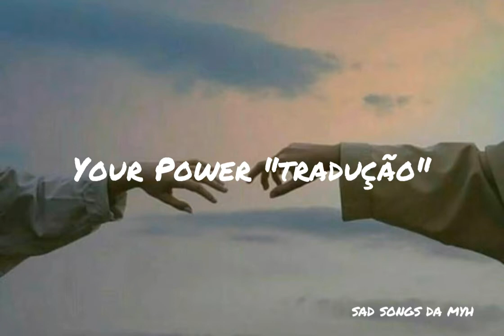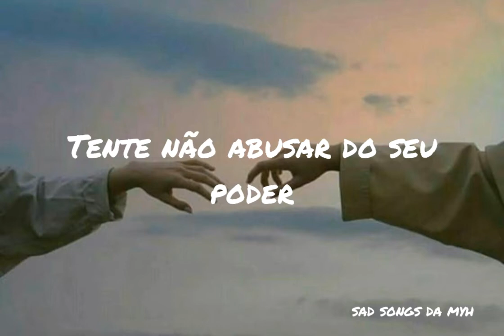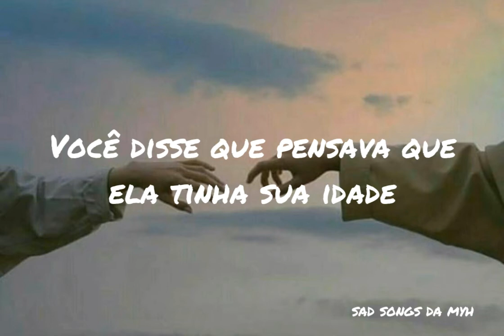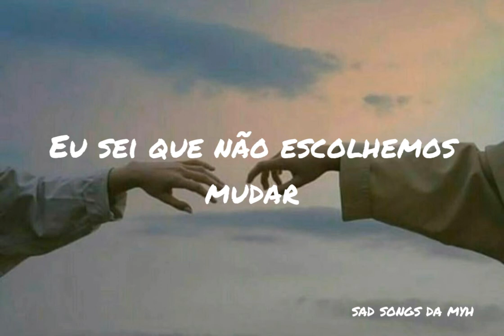Billie Eilish - Your Power ("tradução")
Com a nova música do novo álbum da Billie, eu resolvi traduzir para vocês e espero que gostem e ajudem compartilhando, dando like e se inscrevendo no canal para ajudar a gente crescer e poder trazer mais conteúdos para vocês.